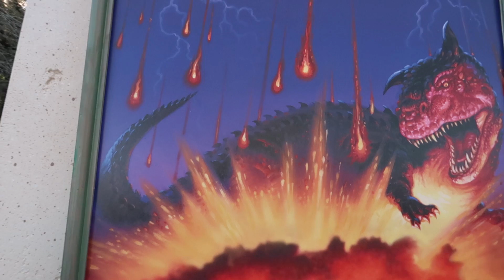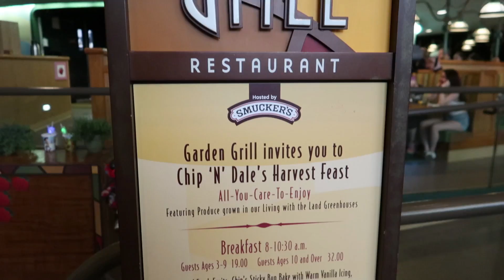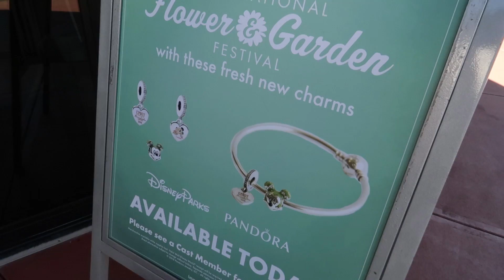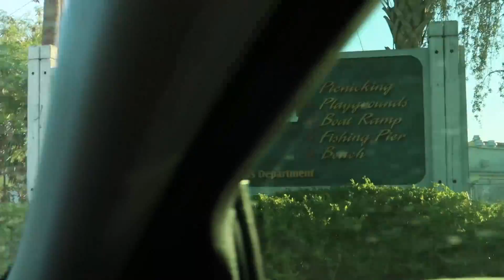The Florida Coast To Coast 4 Park Disney Challenge Sunrise To Sunset!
In today's video we attempt the Florida Coast to Coast Disney Challenge! First we went out to the east coast of Florida to watch the sunrise on the beach, then drove to Disney to go to all 4 Walt Disney World parks riding at least one ride at each. We started off at Disney's Animal Kingdom where we rode Dinosaur, Expedition Everest, and Navi River Journey. We had some time before the other parks opened and the wait times were very low at Animal Kingdom. The second park we went to was Epcot where we had reservations for breakfast at Garden Grill. We got to meet Chip & Dale, Mickey, and Pluto while eating some delicious breakfast food. We also were able to make a fast pass for Frozen Ever After as our one ride at Epcot. After Epcot we made our way to Disney's Hollywood Studios to ride Tower of Terror. We could see the sun starting to move across the sky at this point and knew we had to start to rush a little! We finished the 4 Disney parks with Magic Kingdom and a ride on Haunted Mansion to finish the day out. Then we hit a few hiccups on the way out to the west coast of Florida to watch the sunset! Did we make it? You be the judge! Join us tomorrow for another new video!